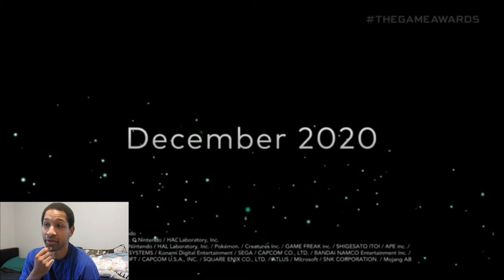Sephiroth SSBU Reaction By Alexander White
Hello guys. My first reaction video on youtube. Its nice to see someone in smash that I had on my list for one of the six DLC charaters. Like, Sub, and enjoy the video. Thank you and have a good week.